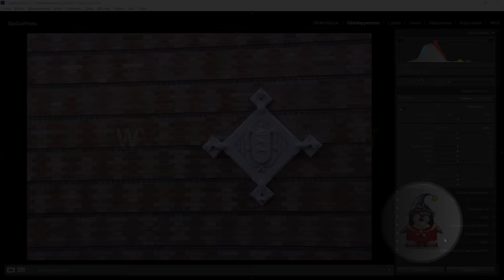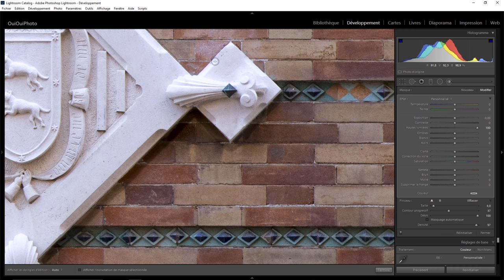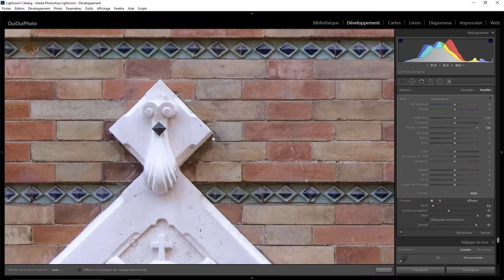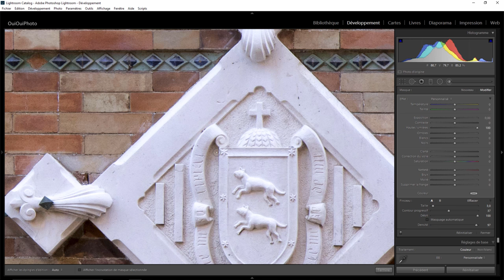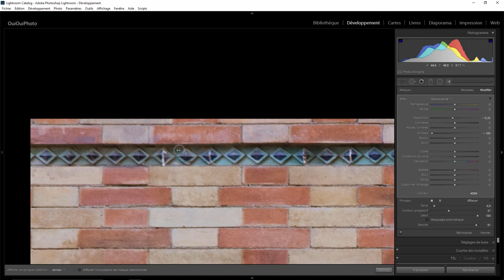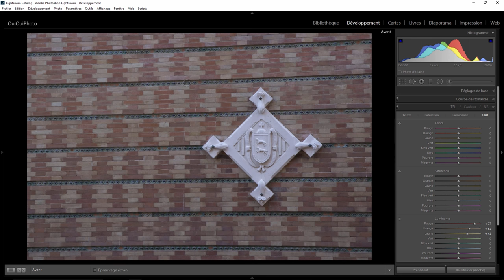Lightroom retouche express 56 - J'veux du soleil